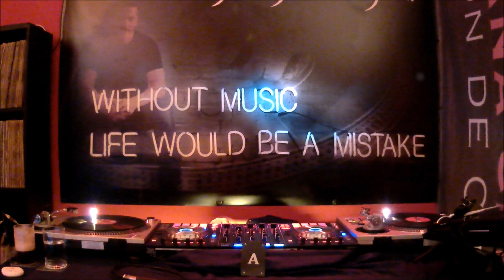Episode 1#·`★ Escape In A State Of Trance ♪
Track List  🎼
 (1) ART OF NOISE- MOMENTS IN LOVE (THE ORIGINAL)
 (2) Shane 54 & Cubicore - Out Of Time feat Eric Lumiere
 (3) Teknova - Infinity 2K19
 (5) Yoel Lewis & Jochen Miller - The Last Thing
 (6) MATRiXXMAN & Physical Therapy – Radiation
 (7)  SCB x Wehbba – Survival
 (8) The Trip vs Superstring vs Everybody's Free vs Old Skool (Armin van Buuren Mashup)
 (9) Cerf, Mitiska & Jaren - Light the Skies (Retrobyte's Classic Electrobounce Mix)
(10) Fisherman - Man vs. Machine (Extended Mix) _Coldharbour Recordings_
(11) Fisherman - Nature vs. Nurture
(12) Markus Schulz & Lachi - Far (Fisherman Festival Mix) (Mixed)
(13) Above & Beyond - Anjunabeach (Original Mix)
(14) Ahmed Helmy feat. New Even & Talitha - Made Of Love (Frainbreeze Remix) [Trance Temple Records]
(15) Andy Moor - Fight The Fire feat. Sue McLaren (Vocal Mix)
(16) Arkham Knights - I Am (Extended Mix)
(17) Armin van Buuren presents Gaia - J'ai Envie De Toi
(18) Cerf, Mitiska & Jaren - Another World (Shogun Remix)
(19) Cosmic Gate - Back To Earth
(20) Darude & Ashley Wallbridge feat. Foux - Surrender (Alex Sonata & TheRio Extended Remix)
(21) Dave Neven & Ellie White - Try For Me (Somna Remix)
(22) Eximinds & Ben Stone - Cassiopeia (Original Mix) [AVA Recordings]
(23) Jam Da Bass & DJ T.H. - Feels Like That
(24) Max Graham - The Evil ID (Mark Sherry Remix)
(25) Pandemic - Progender
(26) Rub!k featuring Christina Novelli - Never Grow Old
(27) Super8 & Tab - Suru (Martin Roth Electrance Remix)
(28) Tenishia - Moonshar (Extended Mix)
(29) Tom Fall - Solar (Extended Mix)
(30) Whiteout & Natalie Gioia - Touch Me (Extended Mix) [Interplay Records]
(31) You Never Said (Dash Berlin Remix)
(32) Emma Hewitt - Colours (Cosmic Gate Remix)
(33) Jean-Michel Jarre & Armin van Buuren - Stardust (Radio Edit)